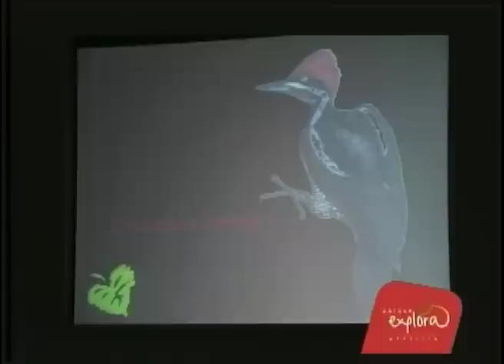Vallenato y botánica | Ciencia en Bicicleta | Parque Explora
Los vallenatos como telón de fondo en un recorrido por las especies presentes en la botánica colombiana, tan nombradas en medio del folclor y la música de nuestras costas.

Invitados: Carlos Vives, músico y el biólogo Álvaro Cogollo Pacheco.
Fecha: Sábado 24 de febrero de 2007.
Invita: Parque Explora y Jardín Botánico.
Lugar: Plaza Mayor.

Revive esta interesante conferencia con nosotros.